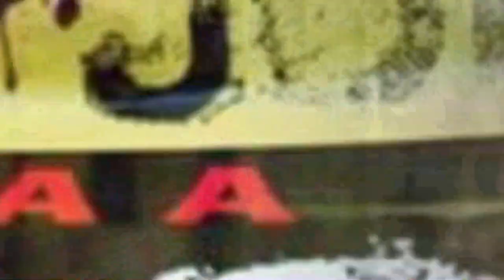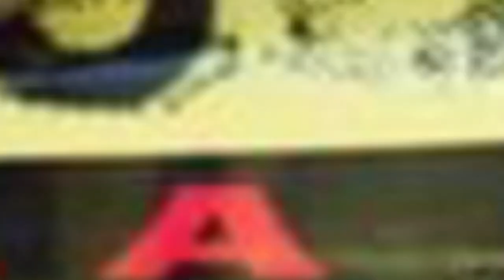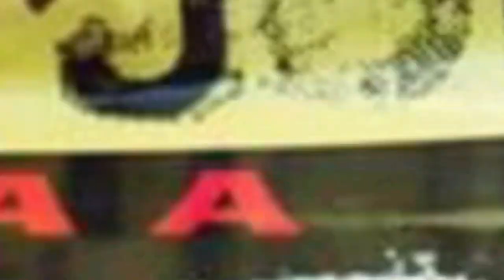Guinea Press Protests As Media Snubs Ruling Junta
Plusieurs médias privés et points de vente en ligne en Guinée ont lancé un boycott des informations d'une journée pour protester contre les restrictions imposées par les autorités à la presse et à Internet.

La manifestation a été annoncée lundi après que l'armée au pouvoir a fermé deux stations de radio appartenant au groupe Afric Vision, limité l'accès aux sites Web populaires et aux médias sociaux, et menacé de fermer tout média qui "sape l'unité nationale".

"A partir de 5h du matin, jusqu'à maintenant où je vous parle, il n'y a pas de diffusion de radio, du moins en bande FM, et donc la télé est à 100% en panne, sauf la RTG (ndlr : Radio Télévision Guineenne), la télévision nationale. Et aussi , la télé ce sont les programmes, les programmes sont en panne, c'est juste la musique, donc pour nous c'est satisfaisant », a déclaré Kemo Mansaré, président de l'ATPAG (Association des techniciens professionnels des médias et de l'audiovisuel de Guinée).

Le gouvernement a démenti toute répression contre Afric Vision ou tout blocage d'Internet. Les civils demandent maintenant au gouvernement de respecter la liberté de la presse telle qu'elle est inscrite dans la constitution.

"Je pense que ce n'est pas bon, ce n'est pas bon pour nous, la population, ce n'est pas bon pour l'État, parce que les journalistes des médias sont nos sources d'information. Et nous arriver à écouter les radios et les télés pour mieux s'informer. Parce qu'une personne ou une société non informée est un danger pour la société », déclare un habitant.

L'État est dirigé par l'armée depuis 2021, lorsque le président Alpha Condé a été renversé.

L'opposition a appelé à de nouvelles manifestations dans la capitale Conakry mercredi et jeudi.